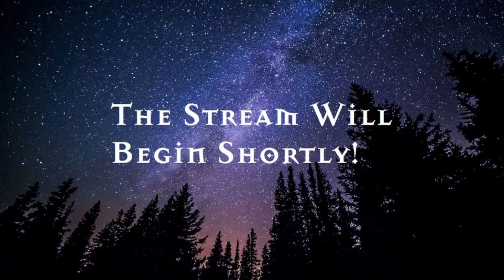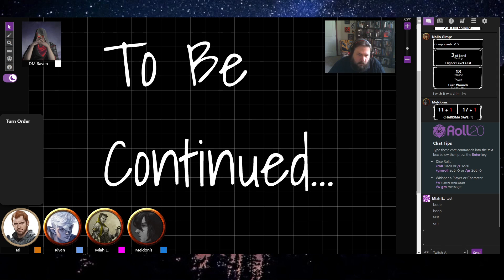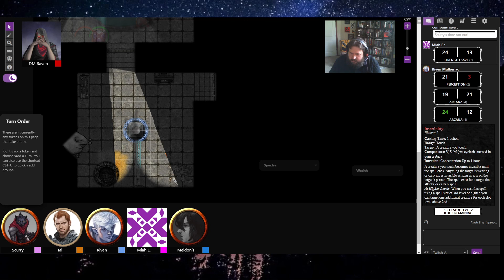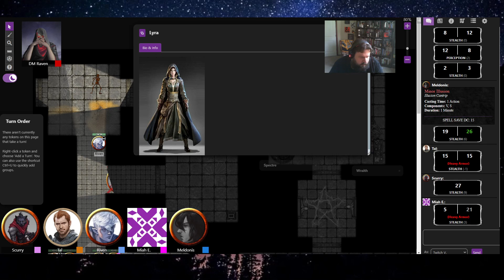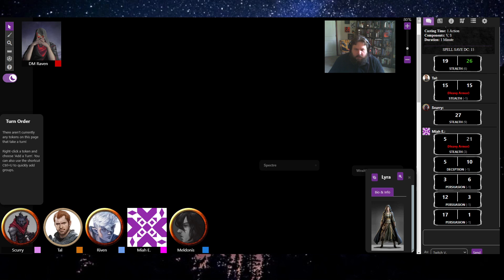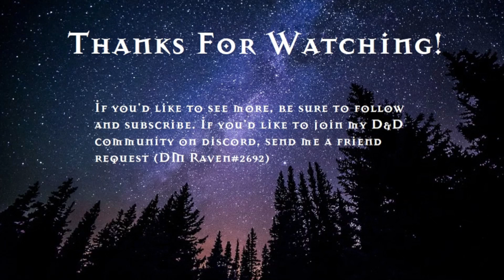The Heroes of Chaur, Trouble at Chaur (Session 20)